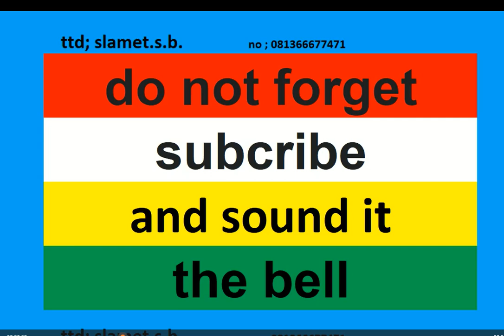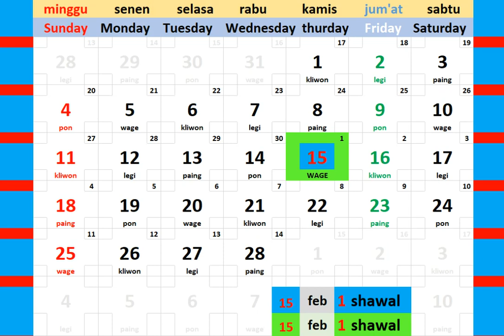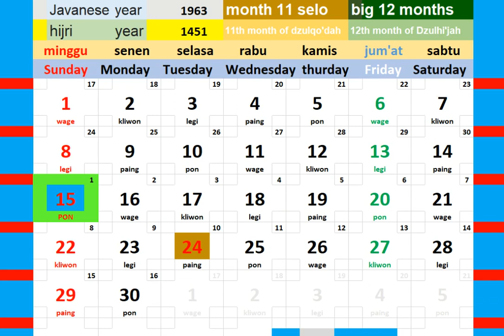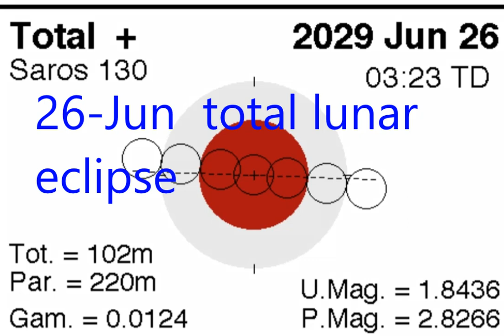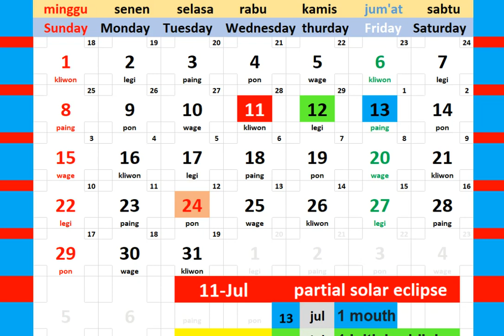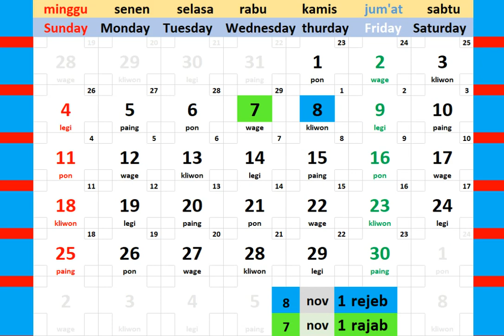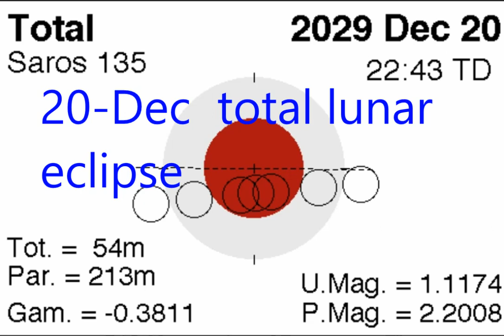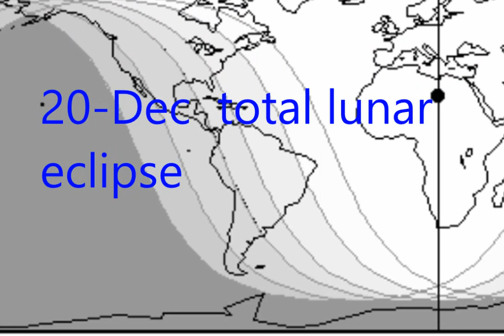2029 calendar + map of solar and lunar eclipses in the world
2029 calendar + map of solar and lunar eclipses in the world